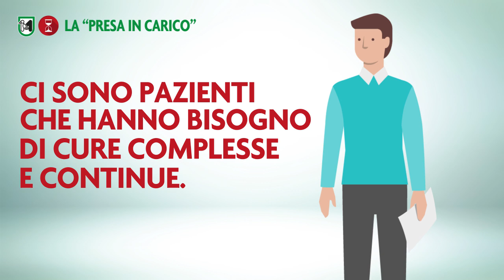La nuova campagna di comunicazione della Sanità marchigiana.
"La sanità che cambia. La presa in carico dei pazienti cronici".